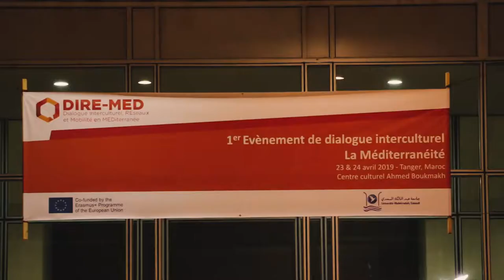The DIRE-MED Project